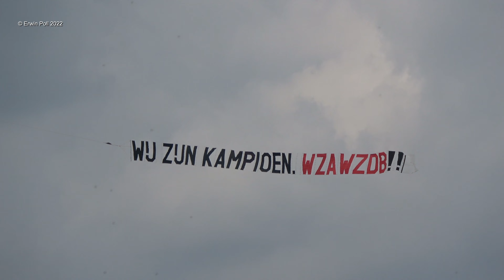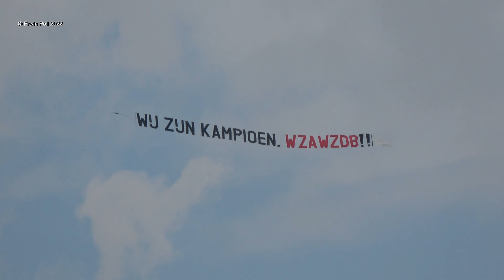Reclamesleep PH-PHX Wij Zijn Kampioen WZAWZBD!! Teuge Airport 25 Mei 2022